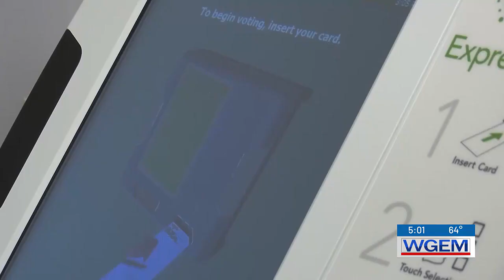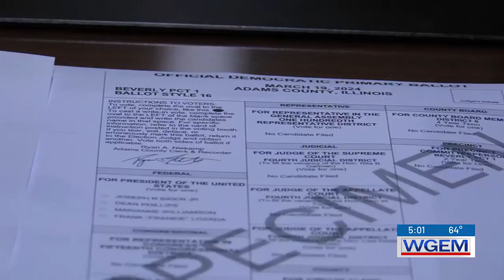Adams County voter turnout low, election officials say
For one, there are an undetermined amount of mail-in ballots that can arrive after election day.